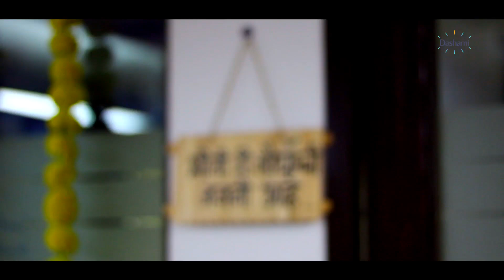एपिसोड ५ । भावकी प्रायव्हेट लिमिटेड । दशमी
सादर करीत आहोत एक भन्नाट गोष्ट 'भावकी प्रायव्हेट लिमिटेड'.
पहा हे एपिसोड्स आणि तुमचा अभिप्राय आम्हाला नक्की कळवा. आणि हो, आमच्या युट्युब चॅनेलला नक्की सब्सक्राईब करा.

Boss - Akash Salunke
HR - Rajsi Kinjalaskar
Mane - Aniket Sonde
Office Boy - Tejas Shetye
Shruti voice - Pranjali Jadhav
Bhau Shinde - Prasad More

DOP - Dhananjay Jadhav

Directed By - Aniket Sonde

Written By - Aniket Sonde and Prasad More

Edited By - Manish Vibhandik

Creative Director : Kiran Shingade

Producer - Akshay Patil

Production: Dashami Creations LLP

Special Thanks :
Sampada Joshi
Jay Jani
Pratik Toradmal
Bhakti Naynak